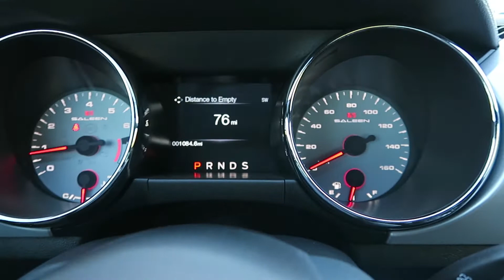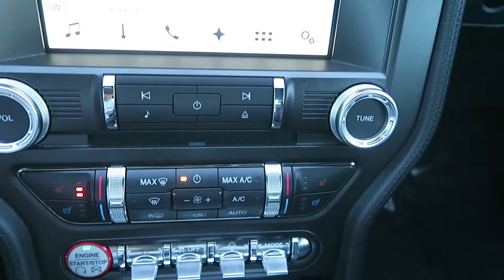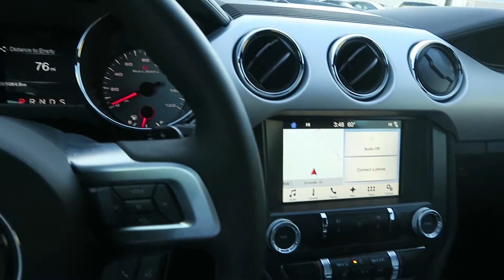#2624 | 2017 Mustang GT 302 Saleen WHITE Label Coupe | For Sale Scottsdale, AZ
VIN: 1FA6P8CF2H5272624